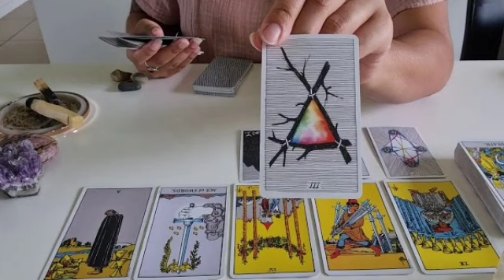برج الحمل من 8 إلى 15 أيلول 2024 ⭐ قراءة خطيرة جدا😱هاد الفيديو مخصص لك👌لازم تسمعه فيه كلام ألك🙏